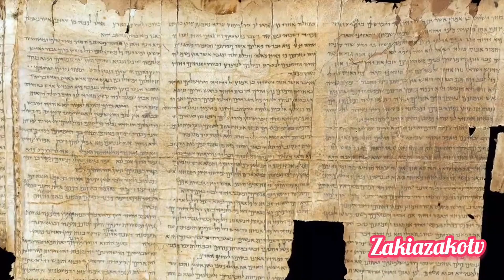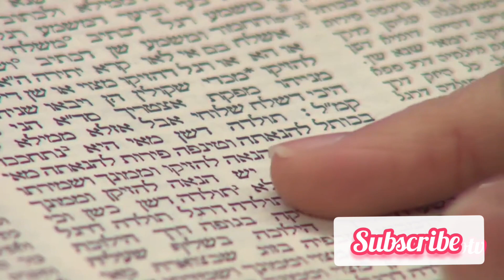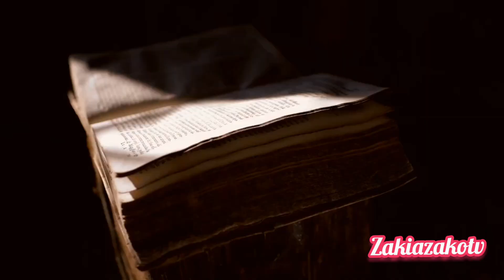How the Book of Enoch Unveils 4 Mind-Boggling Tales:Unearthing the Bizarre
In this captivating video, we delve into the intriguing and enigmatic world of the ancient Book of Enoch, unearthing four truly bizarre and mysterious stories that have captivated scholars and enthusiasts for centuries. Join us on a journey through these ancient texts as we explore the depths of Enoch's writings and unravel the peculiar tales hidden within its pages.

1. **The Heavenly Journey**: Discover the astonishing account of Enoch's celestial voyage, where he ascends to the heavens and encounters otherworldly beings, gaining insights into the secrets of the cosmos.

2. **The Nephilim Enigma**: Uncover the perplexing narrative of the Nephilim, the offspring of angels and humans, whose existence sparks questions about the origins of giants and supernatural beings.

3. **The Secrets of Fallen Angels**: Delve into the mysterious story of fallen angels, their rebellion against the divine, and the consequences that unfolded in the ancient world, shaping the course of human history.

4. **The Apocalypse of Enoch**: Explore the apocalyptic prophecies contained within the Book of Enoch, foretelling cataclysmic events, the final judgment, and the ultimate destiny of humanity.

Join us as we analyze these bizarre tales, providing historical context, interpretations, and insights into their significance. Whether you're a seasoned scholar or a curious explorer of ancient mysteries, this video will take you on a thought-provoking journey into the esoteric and cryptic narratives of the Book of Enoch, shedding light on the peculiar and captivating stories that continue to intrigue and mystify to this day. Don't miss this opportunity to unlock the secrets of Enoch's writings and expand your understanding of ancient wisdom and lore.